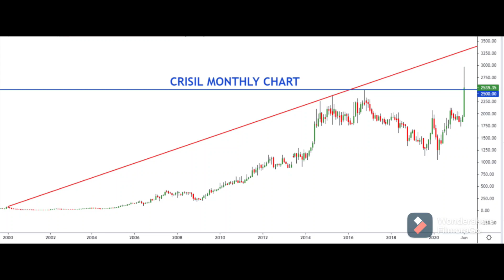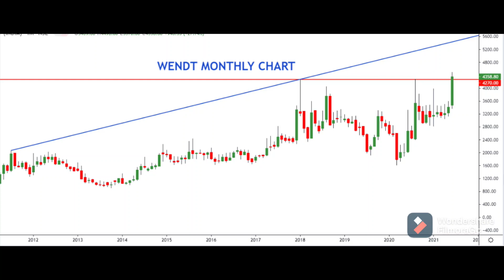June 2021 Monthly Breakout's by Equity4Life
Hello viewers,

Presenting selected charts with strong price action in Monthly time frame.
(Breakout Charts)

All these charts are for educational & learning purpose only. Consult you financial advisor before taking any action.

Remember never chase a Breakout always wait for it to retest.
Focus on Managing RISK & Capital Allocation.

We believe that stock market investing or trading is not piece of cake and there is no easy way to achieve success without hard work and patience. As stipulated by law, we cannot and do not make any guarantees about your ability to get results or earn any money with our ideas, information, tools, or strategies. Nothing on this page, any of our Sites, or any of our content or curriculum is a promise or guarantee of results or future earnings, and we do not offer any legal, medical, tax, or other professional advice.

Investments in stock market are subject to market risks, including the possible loss of the principal amount invested. Also, past performance is not indicative of future performance. All information on our website is just a point of view, and is for educational and informational use only. Our view and ideas should not be construed to be investment advice. Please consult a qualified financial advisor prior to making any actual investment or trading decisions. Neither the author nor the firm, shall be responsible for any loss incurred by any client / individual for the trades performed, on the basis of this report.

You alone are responsible and accountable for your decisions, actions, and results in life, and by your registration here you agree not to attempt to hold us liable for your decisions, actions, or results, at any time, and under any circumstance.